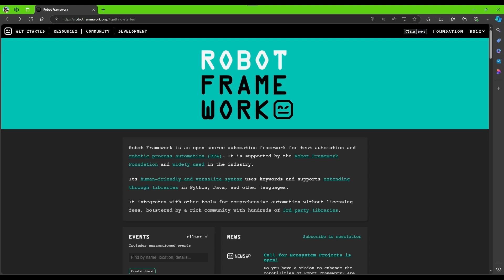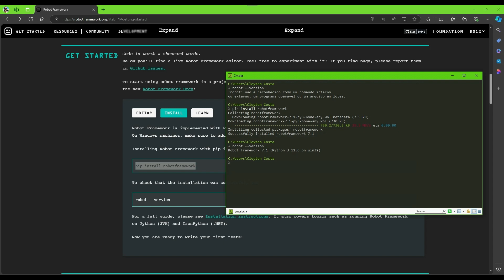ROBOT-FRAMEWORK: INSTALANDO O robot | Orange Juice 🍊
Nesta nova série de vídeos da Orange Juice, o SangueLaranja Cleyton Costa vai apresentar, mostrar a instalação e dar os primeiros passos no Robot-Framework!

Aprenda como começar a utilização dessa super ferramenta que irá contribuir muito na sua jornada de aprendizado na programação!

Neste episódio veja como instalar o Robot em sua máquina.